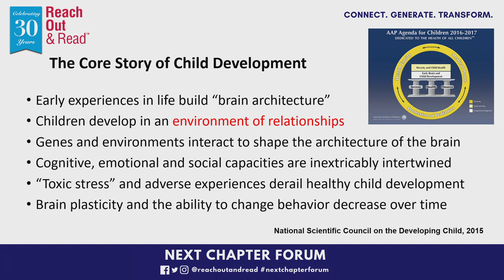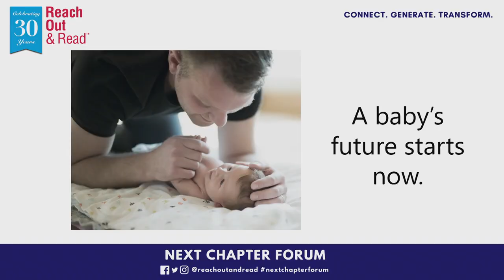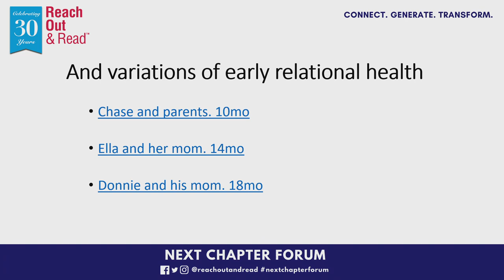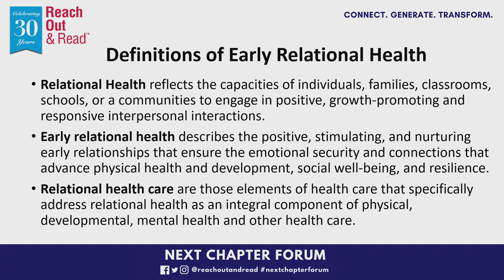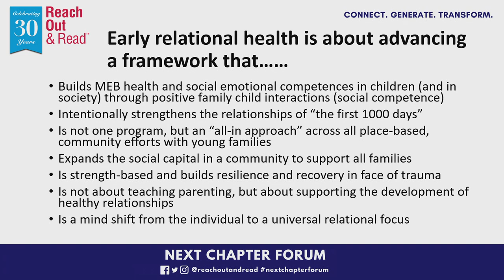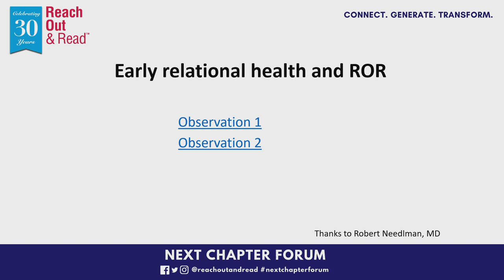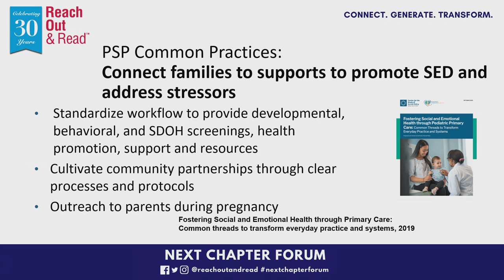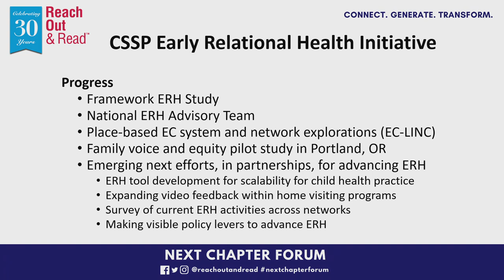Next Chapter: Early Relational Health: Foundations for Health, Early Learning and Future Wellbeing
David Willis, MD, FAAP, is Senior Fellow at the Center for the Study of Social Policy